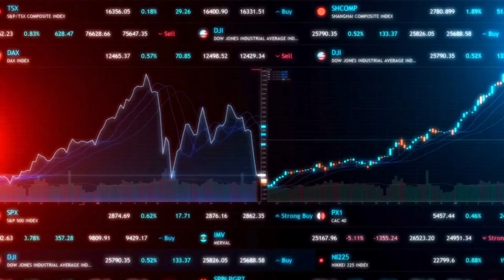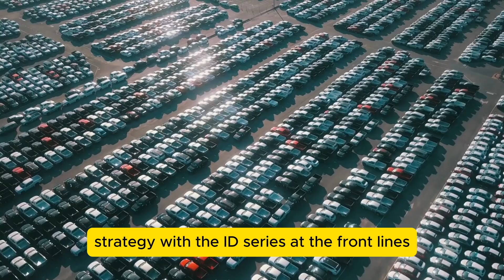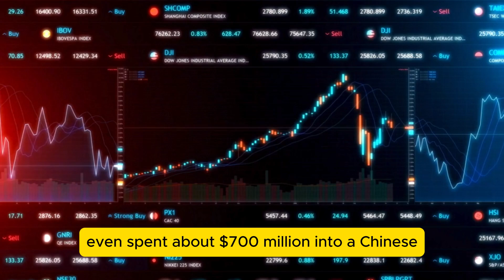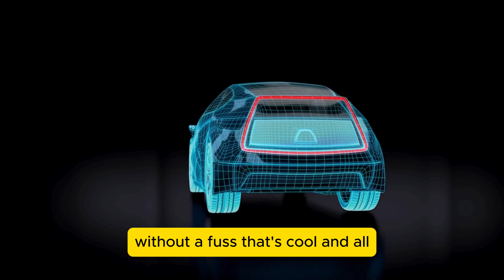Volkswagen EVs ABANDONED By Dealers & Used EVs Are DANGEROUS to Buy!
Are Volkswagen electric cars being abandoned by dealerships? Find out why VW EVs are sitting unsold on dealer lots and why buying a used electric car can be risky. Watch this video to learn more about the challenges of buying a pre-owned VW electric car and how to navigate the potential dangers. Stay informed and make the best decision when it comes to purchasing an electric vehicle!